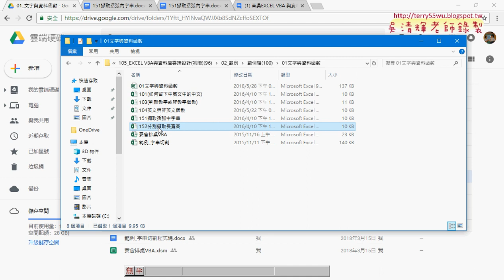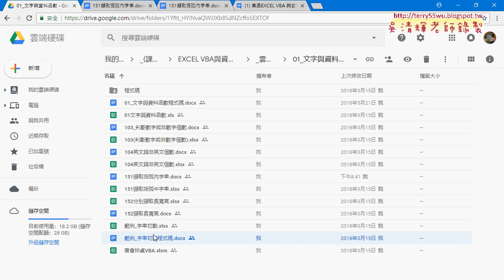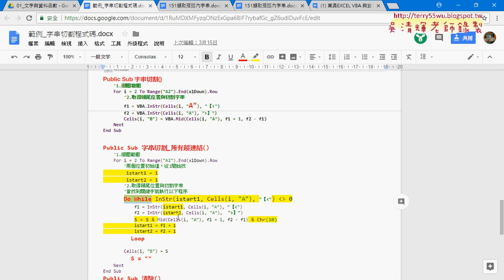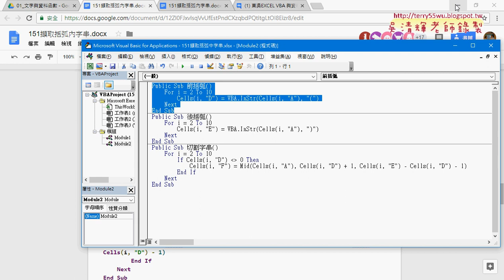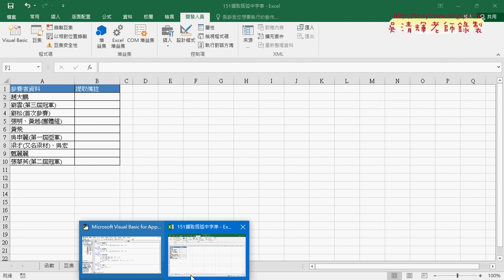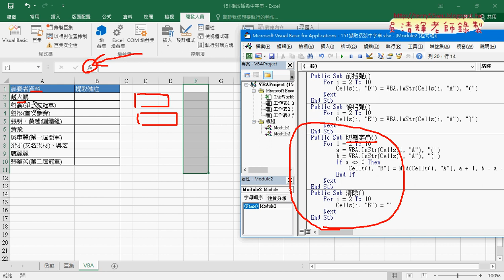06 擷取字串VBA改為單一程序